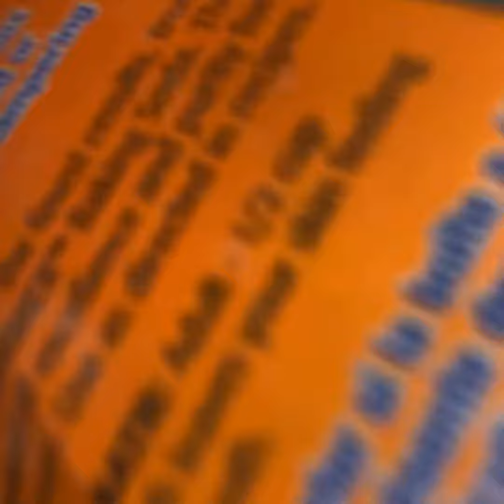How to make cloud slime with only three ingredients(no glue, no borax)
You will need dish liquid,salt and baking soda.